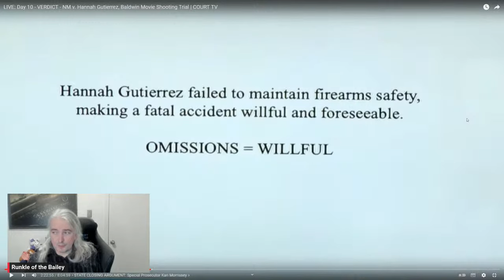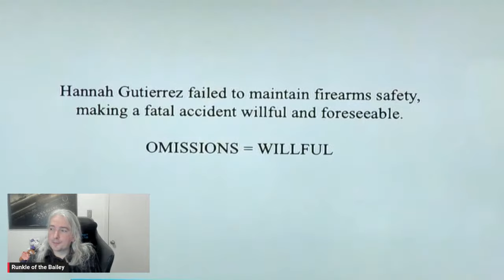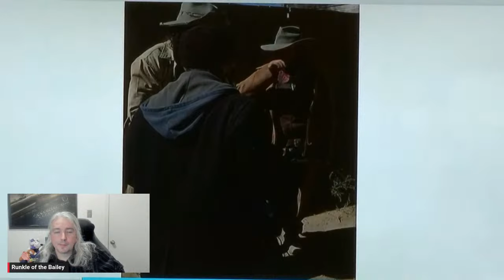Rust Trial Recap: Day 10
So, closing argument reviews, our final witness, and possibly discussion of the verdict, if we have one.